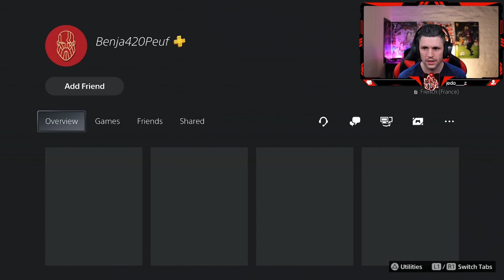Rank 1 Final Full match Fifa 23